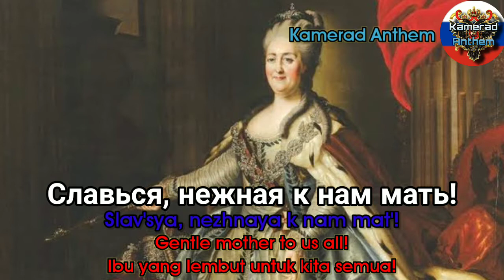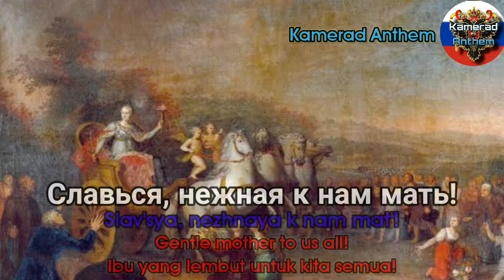Гром побе́ды, раздава́йся! - Unofficial Russian Empire Anthem - With Lyrics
Indonesia:
"Biarkan Guntur Kemenangan Bergemuruh!" (Rusia: ом побе́ды, аздава́йся!, diromanisasi: Grom pobedy, razdavaysya!) adalah lagu kebangsaan Rusia tidak resmi pada akhir abad ke-18 dan awal abad ke-19.

Liriknya ditulis oleh penyair utama Rusia saat itu, Gavrila Derzhavin, dan musiknya oleh komposer Osip Kozlovsky, pada tahun 1791. Lagu itu ditulis untuk memperingati perebutan benteng besar Utsmaniyah Izmail oleh jenderal besar Rusia Aleksandr Suvorov. Peristiwa ini secara efektif mengakhiri Perang Rusia-Turki Ketujuh.

Lagunya adalah polonaise.

Lagu ini akhirnya digantikan oleh lagu resmi kekaisaran, "God Save the Tsar!", yang diadopsi pada tahun 1833.

Konten Ini telah dilengkapi lirik berbahasa Russia, Inggris dan Indonesia.

KONTEN INI HANYA UNTUK EDUKASI SEJARAH, TIDAK BERMAKSUD MENDUKUNG SUATU GERAKAN POLITIK APAPUN.

English:
"Let the Thunder of Victory Rumble!" (Russian: ом обе́ды, аздава́йся!, romanized: Grom pobedy, razdavaysya!) was the unofficial national anthem of Russia of the late 18th and early 19th centuries.

The lyrics were written by the main Russian poet of the time, Gavrila Derzhavin, and the music by composer Osip Kozlovsky, in 1791. The song was written to commemorate the capture of the great Ottoman fortress Izmail by the great Russian general Aleksandr Suvorov. This event effectively ended the Seventh Russo-Turkish War.

The song is polonaise.

This song was eventually replaced by the official imperial anthem, "God Save the Tsar!", which was adopted in 1833.

This content has been equipped with Russian, English and Indonesian lyrics.

THIS CONTENT IS FOR HISTORY EDUCATION ONLY, NOT INTENDED TO SUPPORT ANY POLITICAL MOVEMENT.

Russian:
"Пусть грохочет гром победы!" (Русский: ом обе́ды, аздава́йся !, романизированный: Гром победы, раздавайся!) Был неофициальным государственным гимном России конца 18 - начала 19 веков.

Лирика была написана главным русским поэтом того времени Гаврилой Державиным, а музыка композитором Осипом Козловским в 1791 году. Песня была написана в ознаменование взятия великой османской крепости Измаил великим русским генералом Александром Суворовым. Это событие положило конец седьмой русско-турецкой войне.

Песня полонез.

Со временем эта песня была заменена официальным имперским гимном «Боже, царя храни!», Принятым в 1833 году.

Этот контент снабжен текстами на русском, английском и индонезийском языках.

ЭТО СОДЕРЖАНИЕ ПРЕДНАЗНАЧЕНО ТОЛЬКО ДЛЯ ИСТОРИЧЕСКОГО ОБРАЗОВАНИЯ, НЕ ПРЕДНАЗНАЧЕНО ДЛЯ ПОДДЕРЖКИ КАКИХ-ЛИБО ПОЛИТИЧЕСКИХ ДВИЖЕНИЙ.